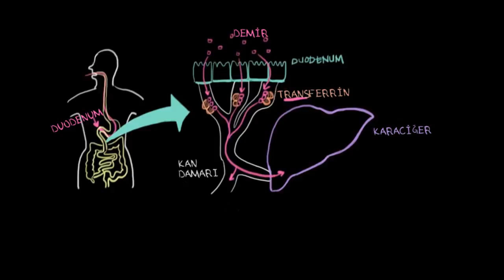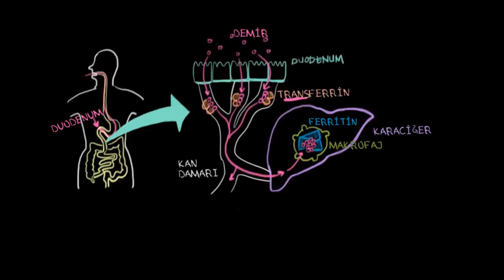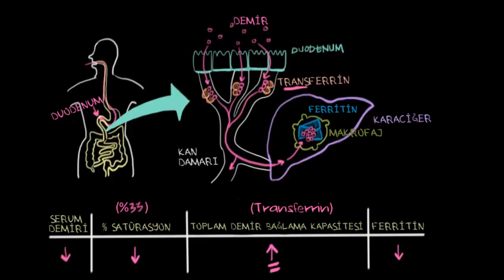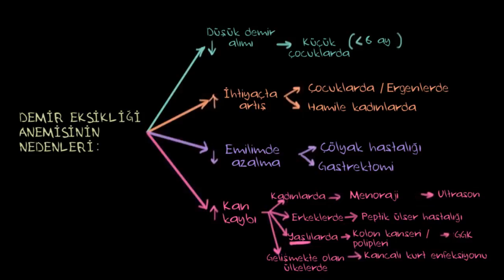Demir Eksikliği Anemisi Tanısı (Fen Bilimleri)(Sağlık ve Tıp)